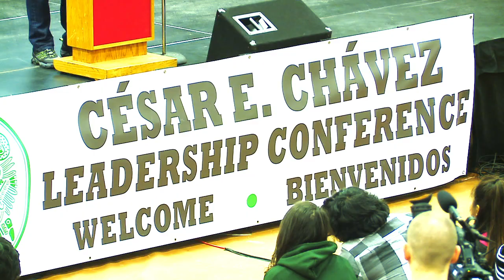CECLC 2016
Highlights from 2016 Cesar E. Chavez Leadership Conference held at WOU on March 4th.